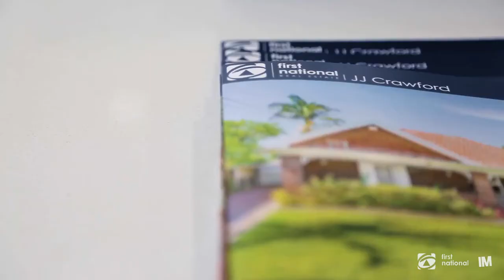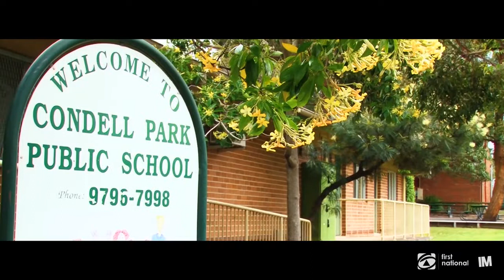21 Birdsall Ave - First National JJ Crawford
Condell Park-21 Birdsall Ave